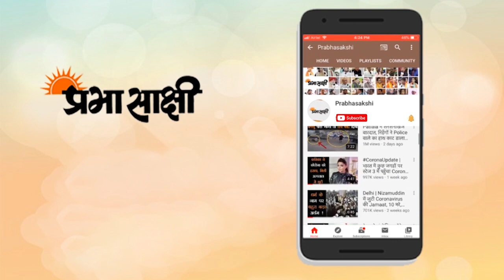Prabhasakshi's NewsRoom I President Kovind ने जगाया विश्वास, Taliban हमलों पर बोले Ashraf Ghani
राष्ट्रपति रामनाथ कोविंद ने कोरोना वायरस महामारी के स्वास्थ्य एवं अर्थव्यवस्था पर पड़े विनाशकारी प्रभावों का उल्लेख करते हुए शनिवार को कहा कि महामारी की तीव्रता में कमी आई है, लेकिन इसका प्रभाव अभी समाप्त नहीं हुआ है, ऐसे में प्रोटोकॉल के अनुरूप जल्दी से जल्दी टीका लगवा लें और दूसरों को भी प्रेरित करें। स्वतंत्रता दिवस की 75वीं वर्षगांठ की पूर्वसंध्या पर राष्ट्र के नाम संबोधन में राष्ट्रपति कोविंद ने कहा, ''कई पीढ़ियों के ज्ञात और अज्ञात स्वतंत्रता सेनानियों के संघर्ष से हमारी आज़ादी का सपना साकार हुआ था। उन सभी ने त्याग व बलिदान के अनूठे उदाहरण प्रस्तुत किए। मैं उन सभी अमर सेनानियों की पावन स्मृति को श्रद्धापूर्वक नमन करता हूं।’’ कोरोना वायरस महामारी का जिक्र करते हुए उन्होंने कहा कि महामारी की तीव्रता में कमी आई है, लेकिन कोरोना-वायरस का प्रभाव अभी समाप्त नहीं हुआ है।

दूसरी ओर तालिबान ने शनिवार तड़के काबुल के दक्षिण में स्थित एक प्रांत पर कब्जा कर लिया और देश के उत्तर में स्थित अहम शहर मजार-ए-शरीफ पर चौतरफा हमला शुरू कर दिया। अफगानिस्तान से अमेरिका की पूरी तरह वापसी में तीन सप्ताह से भी कम समय शेष बचा है और ऐसे में तालिबान ने उत्तर, पश्चिम और दक्षिण अफगानिस्तान के अधिकतर हिस्सों पर कब्जा कर लिया है। इसके कारण यह आशंका बढ़ गई है कि तालिबान फिर से अफगानिस्तान पर कब्जा कर सकता है या देश में गृह युद्ध की स्थिति पैदा हो सकती है। संबंधित विस्तृत समाचार पढ़ने के लिए क्लिक करें

00:00 Anchor
01:30 राष्ट्रपति ने दिया राष्ट्र के नाम संदेश
05:54 तालिबान का कहर बढ़ता जा रहा है
10:55 पाक रेंजर्स ने बीएसएफ जवानों को मिठाई दी
11:47 ट्रैक्टर परेड की रिहर्सल
13:20 Closing